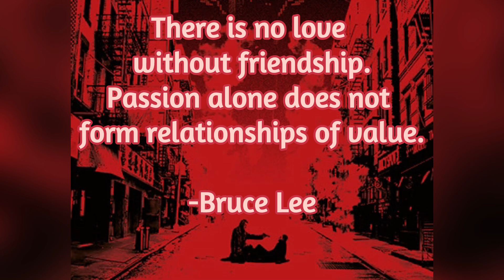Death Over Dishonor (feat. Sincerily’Fame, King Dee & DottaMan) (Prod. Tristan on the Track)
NO LuV ($eason’s 2) Mixtape

Track 3

This is the final half of the Season’s Series. Focusing on just having complete tunnel vision and locking in when all has failed. Whether within relationships, work, family, friends,etc and just feeling no love! Which in return you giving back no love! But learning not to let that type of hate or doubt consume you!  We all been through some dark times and this is a little light shined into mine.

Follow on:
Instagram at Vontana.51.15
TikTok at Geno May
SoundCloud at Geno Vontana
Snapchat at Geno_20K20